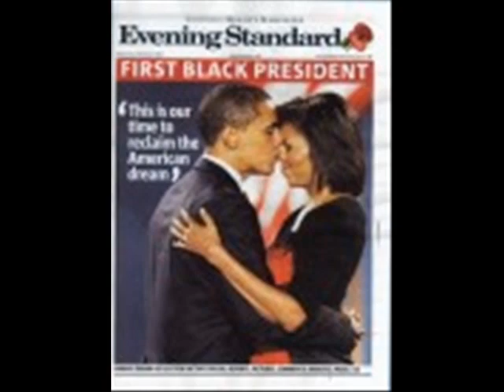ghetto love song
ghetto love is something we have in the hood and on these picture you just might be in it so look out